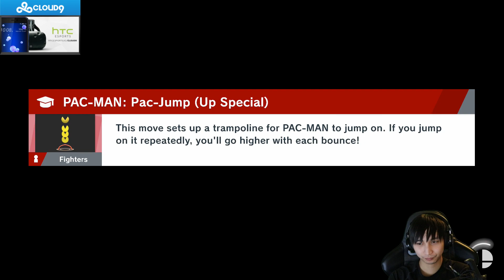SingSing 13th December #3